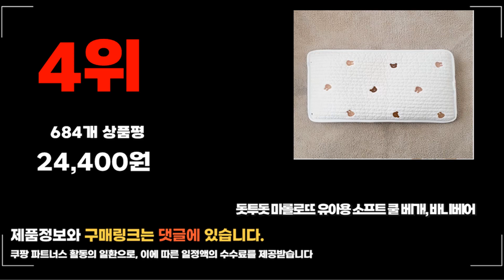2024년 아기베개 추천 판매순위 TOP10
❤️❤️❤️ 요즘 인기있는 아기베개 구매 가격 평점 리뷰 정리해 봤어요! ❤️❤️❤️
[00:06]
10위. 헬로미니미 누빔 아기 베개 커버 2p + [24,900원]

[00:11]
9위. 아솜느 유아용 순면 100수 유아 케릭터 자수 [28,900원]

[00:17]
8위. 엘림코리아 낮은 쿨 아기베개 리프 [16,000원]

[00:22]
7위. 라비킷 유아용 낮잠베개 어린이집 베개 화이트 [48,930원]

[00:28]
6위. 라비킷 라이너루프트필로우 유아용 쿨캡슐 냉감커버 화이트 [18,400원]

[00:33]
5위. 코코보들맘 유아용 Dual 경추베개 커버 + 솜 [19,500원]

[00:39]
4위. 돗투돗 마롤로뜨 유아용 소프트 쿨 베개 바니베어 [24,400원]

[00:44]
3위. 아띠래빗 유아용 에어매쉬 짱구베개 1개 아띠토끼 [13,900원]

[00:50]
2위. 라비킷 라이너 루프트 필로우 아기 짱구베개 1개입 [44,400원]

[00:55]
1위. 화모 3중직 거즈 통째로 빨아쓰는 신생아 일체형 [18,810원]